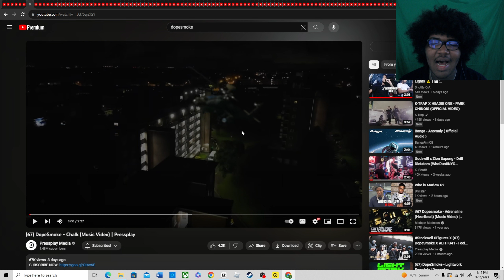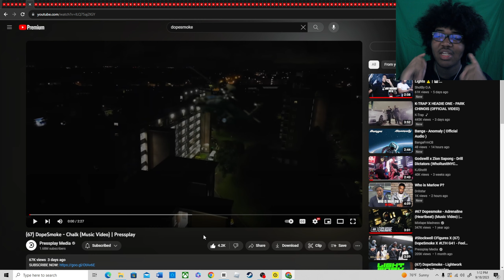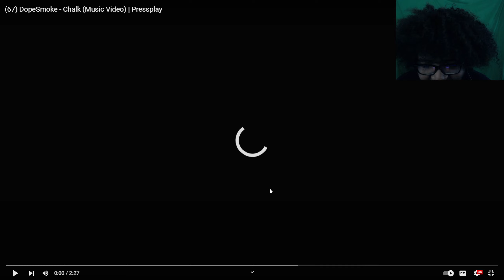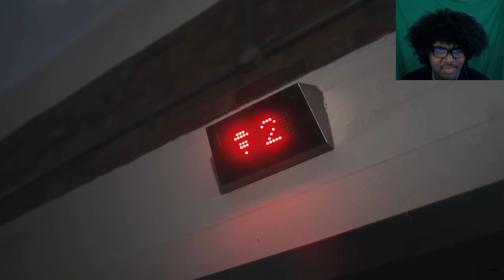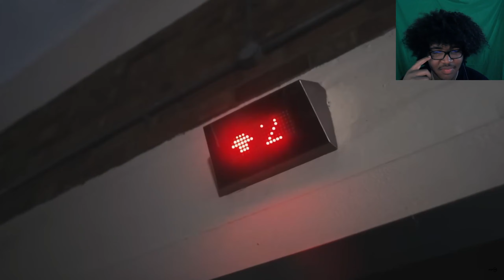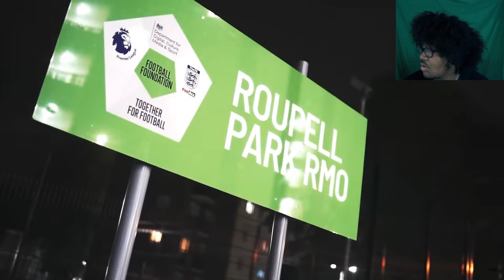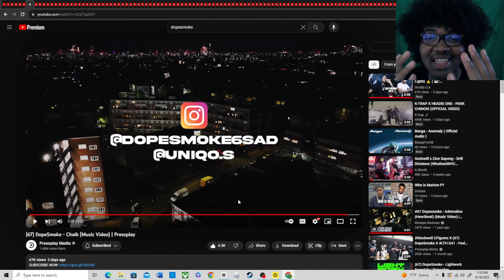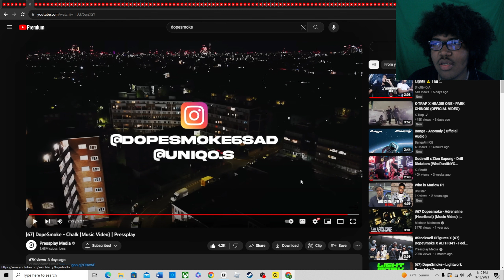(67) DopeSmoke - Chalk (Music Video) | (REACTION!🤯)